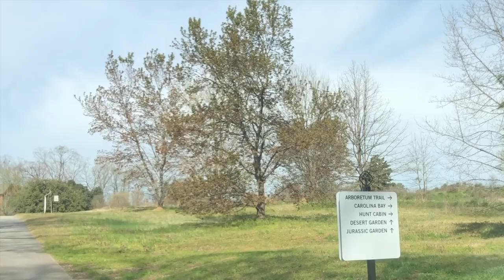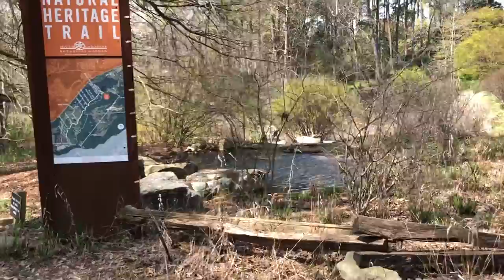Awake Sigmoidoscopy & A Garden Adventure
This week I had an awake sigmoidoscopy and enjoyed the fresh air at a local garden.